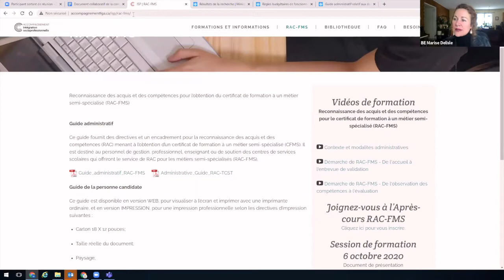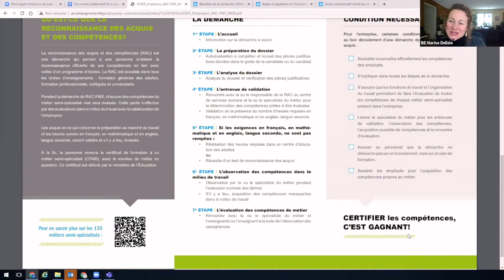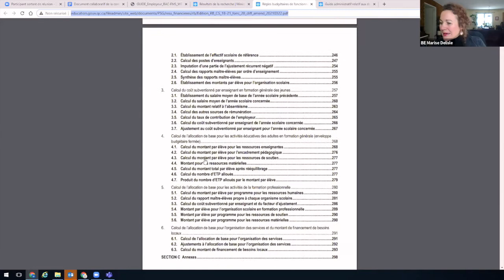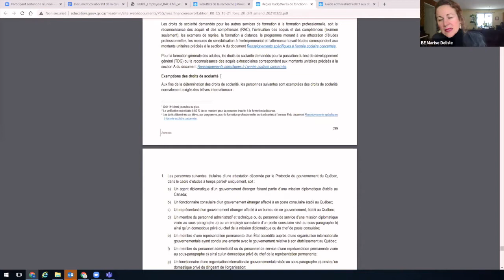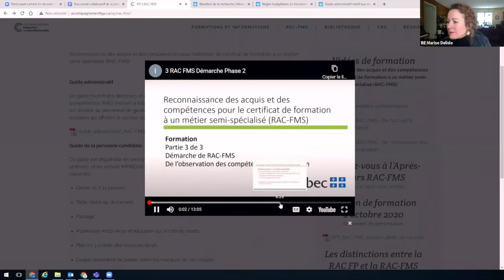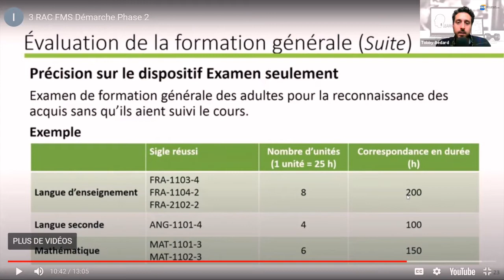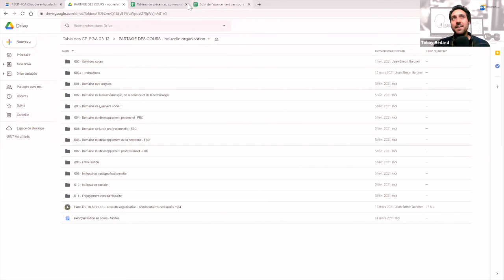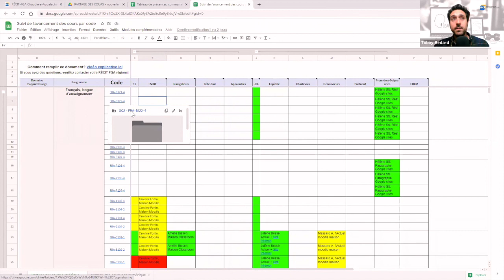Communauté RAC FMS, 22 avril 2021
Rencontre de la communauté qui s'est tenue le dans le cadre des Après-cours FGA. On valide le dépliant pour les employeurs et on discute des particularités pour la clientèle immigrante. On termine avec un partage d'expériences et une suggestion de «base de données».
Sommaire
0:00 Introduction
0:11 Mot de bienvenue
2:57 Validation du dépliant pour l’employeur
7:12 Admissibilité et gratuité scolaire pour les personnes immigrantes
13:52 Conditions de reconnaissance en formation générale pour les personnes immigrantes
32:22 Base de données pour consigner les données pour les candidats RAC-FMS
40:56 Partage d'expériences
54:10 Conclusion et prochaine rencontre
Cette rencontre s'est déroulée le 22 avril 2021 et a été animée par Marise Delisle, experte-conseil en reconnaissance des acquis et des compétences au Centre de services scolaire de la Beauce-Etchemin ainsi que Tobby Bédard, conseiller au service régional du RÉCIT FGA da la région Chaudière-Appalaches.